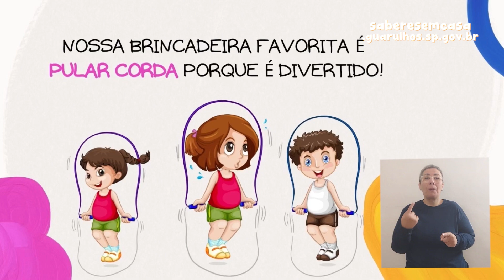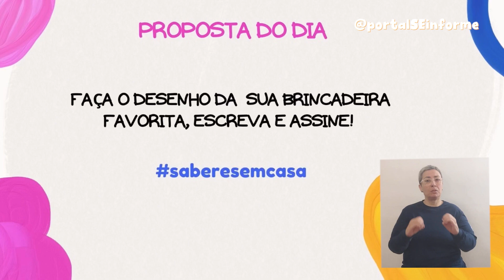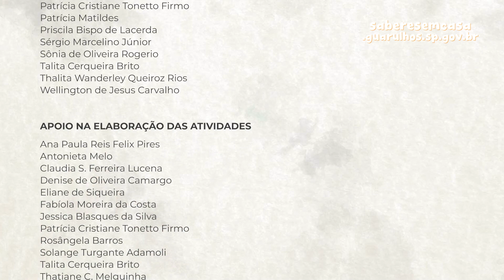Brincar é aprender - Além das Letras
Todas as crianças tem direito, o direito a educação e o direito a brincar.
Nesse programa a professora pergunta para algumas crianças sobre suas brincadeiras favoritas e apresenta alguns artistas que pintaram brincadeiras.